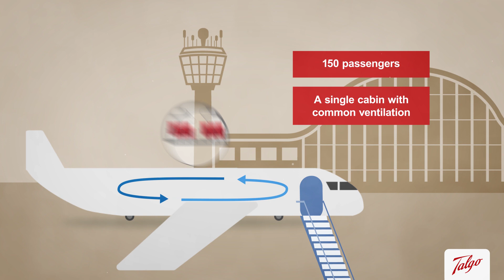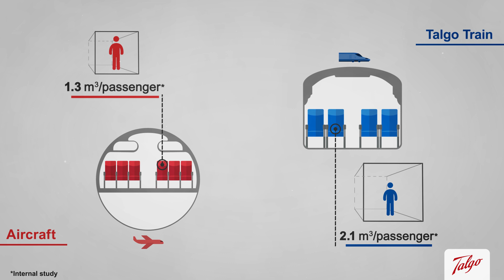Talgo innovation to set rail as the safest transport mode in face of the COVID19 pandemic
Talgo, the leading Spanish high-speed train designer and manufacturer, reminds that the transport mode that is better suited to deal with the operating conditions needed to fight the spread of COVID-19 is rail.

Several internal studies carried out by the company have confirmed that rail, as compared with other transport modes, can guarantee not only the maximum possible social distancing but is also better suited to purify the air inside the vehicles, those two measures being the best tools to prevent the pandemic from expanding. In particular:

-Passengers on a Talgo train enjoy double air volume than those in a typical plane
-They are distributed in 12 independently ventilated, accessed spaces -instead of a single one
-The Spanish company is developing and deploying a set of technologies to fight COVID-19